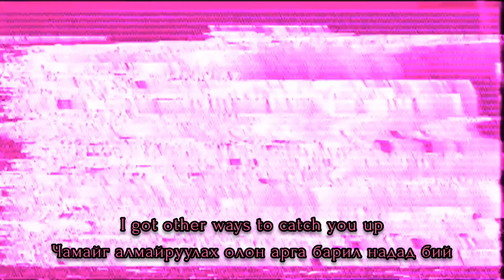ariana grande - worst behavior [mongolian subtitle+lyrics]